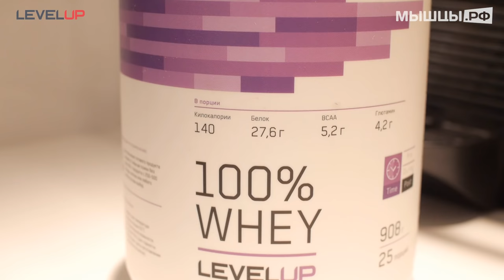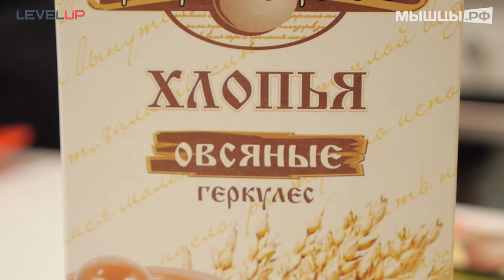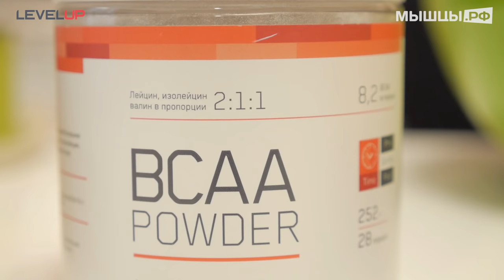Как питаться, чтобы росли мышцы? Баранов Павел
Все рецепты ниже в описании.

В этом видео Павел Баранов, расскажет о своём питании в период массонабора, а так же покажет как приготовить еду, чтобы она получилась не только полезной, но и вкусной!

Рецепт овсянки:
-150г цельных овсяных хлопьев
-30г ржаных отрубей
-20г растительного масла (2 разных по 10г) или 50г арахисовой пасты

Хлопья отварить в течение 15-20 мин, выложить в тарелку, добавить отруби, масло, арахисовую пасту и соль по вкусу.

Рецепт мяса с гарниром:
-500гр филе индейки (или любого другого нежирного мяса)
-300гр риса басмати (или любой другой крупы с низким ГИ)
-2 больших помидора
-300мл 0-1% кефира
-50мл соевого соуса
-вода

Мясо мелко нарезать, замариновать в кефире, соевом соусе и специях (30 мин в холодильнике).
Пока маринуется мясо - мелко нарезать помидоры и отварить крупу.
После того, как мясо замариновалось, достать его из холодильника, выложить на разогретую сковороду (предварительно сцеживая лишний маринад) вместе с помидорами и тушить до готовности 10-15 мин.

Когда мясо готово, необходимо выключить плиту, добавить сваренную крупу в сковороду и тщательно все перемешать, затем накрыв крышкой, чтобы крупа впитала в себя томатный сок со специями, и блюдо до конца приготовилось.

Рецепт чизкейка:
-3 яичных белка
-50г кукурузного крахмала (можно заменить на отруби)
-Ложка сывороточного протеина или казеина (лучше ваниль/печенье-крем)
-800-1000г мягкого творога (или 600-800 обычного+200 мл натурального йогурта вроде активии. но придётся долго растирать комочки)
-Фруктовый чай (каркаде - идеален)
-Желатин 3-4 пакетика по 10г
-Лимон
-Сахарозаменитель
-Ягоды (по желанию)

💠КОРЖ:
Смешиваем 5 яичных белков. взбитых до пиков, с отрубями (50г), добавляем мерную ложку протеина/казеина и немного воды для придания нужной консистенции.
Заливаем в разъёмную форму и ставим в духовку на 15 мин при 150°
*лучше на дно формы положить пергамент - легче потом будет извлекать.
💠БЕЛЫЙ СЛОЙ:
Смешиваем обезжиренный творог и обезжиренный натуральный йогурт (или просто берем мягкий творог мягкого). Добавляем 4 столовые ложки лимонного сока и сахарозаменитель по вкусу. Отдельно растворяем в теплой воде 20гр желатина, и, когда он будет готов, постепенно вводим его в нашу массу, постоянно помешивая. К этому моменту корж уже должен быть готов. Даём ему немного остыть и заливаем наш белый слой в форму. Ставим в холодильник на 1-1,5 часа.
💠ВЕРХНИЙ СЛОЙ:
Завариваем чай (лучше каркаде) в 500-600 мл воды. Добавляем туда сахарозаменитель и BCAA по вкусу. Когда чай подостынет - растворяем в нём желатин и заливаем в форму поверх застывшего творожного слоя. И снова в холодильник до готовности.

Если Вам позволяет диета, можно ещё взять и перемолоть блендером ягоды (лучше кислые), и добавить их в верхний слой.

Режим дня и рацион на момент съемок Павла Баранова:
10:00 - подъем, 2 стакана воды;
10:15 – сывороточный протеин – 1 мерная ложка на воде;
11:00 – овёс 150гр+хлеб пшенично-ржаной 75гр+отруби ржаные 30гр+2 ст ложки масла (оливк.+облепих.);
13:00 – рис басмати 100гр+10гр BCAA;
15:00 – //ТРЕНИРОВКА (20гр BCAA)//
16:00 - сывороточный протеин – 1 мерная ложка на воде;
17:00 - рис басмати 100гр+филе индейки 150гр+1 ст ложка масла (виногр.кост);
19:00 – рис басмати 100гр+филе индейки 150гр;
21:00 – филе индейки 200гр+овощи;
23:30 – сывороточный протеин - 1 мерная ложка на воде+яичница из 4 цельных яиц+отруби ржаные 20гр+1 ст ложка масла (грец.орех);
01:55 – КАЗЕИН – 1 мерная ложка на воде;
02:00 – отбой.

На канале Мышцы.рф вы увидите разнообразные фитнес видео и бесплатные программы тренировок по фитнесу и бодибилдингу. Опытные тренера нашего канала покажут правильную технику выполнения упражнений, дадут советы по набору мышечной массы, а так же снижению лишнего веса.